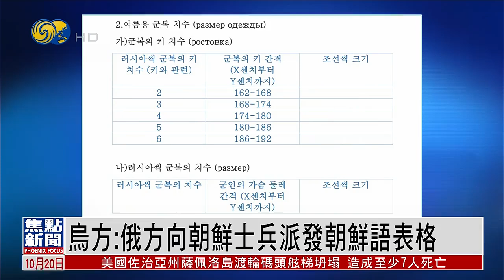烏克蘭當局：俄羅斯向朝鮮士兵派發朝鮮語表格